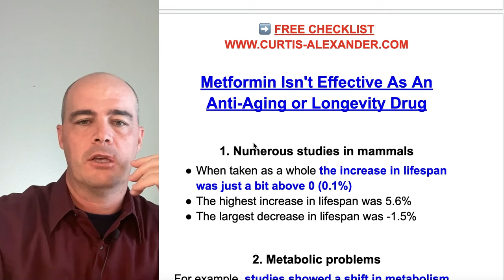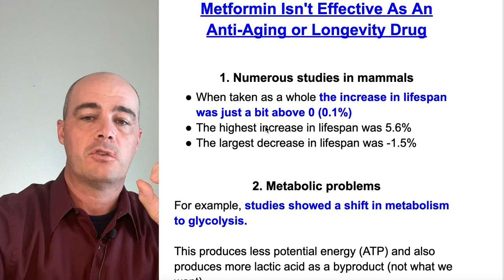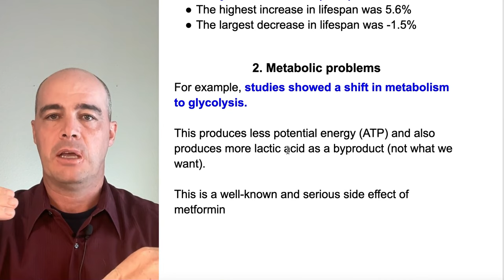An Anti-Aging Wonder Drug? | Curtis Alexander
A must watch video if you are considering metformin for anti-aging or longevity. I look at what the evidence actually shows and I also point out a big shortcoming with metformin that not enough people think about.